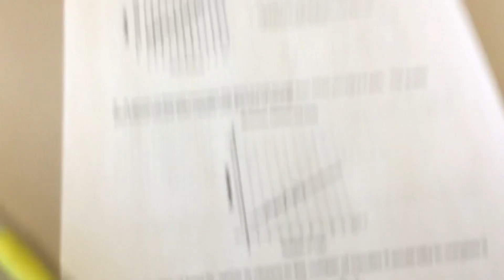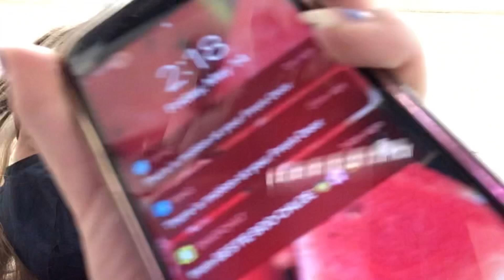My average 7th grade school day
This is what an average day in 7th grade in a middle school is like for me.